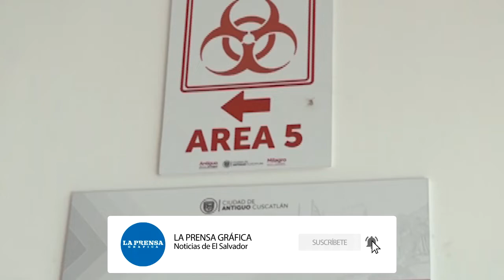Alcaldía de Antiguo Cuscatlán compró un ambulancia para la clínica municipal